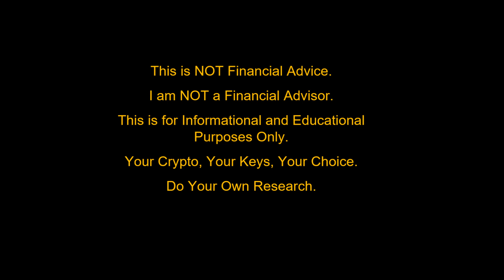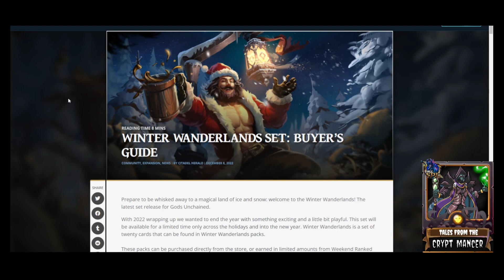Gods Unchained: Winter Wanderlands Event + Free Airdrops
Gods Unchained: Winter Wanderlands Event + Free Airdrops. We discuss the free air drop pack we received after this weekend's Weekend Ranked event.

Download and play Gods Unchained for free:
and you will get 10 FREE GODS tokens once you reach rank 6 in the game!

Members get access to special perks (depending on level) including weekly and monthly Members-only AMA's and Chats, early access to videos, Members-only exclusive videos and content, Discord access, monthly private group or 1-on-1 chats, and Deck Analysis/Collection reviews:

Looking for an easy way to earn extra money for cards?  Put unused or extra Splinterlands cards to work by setting up an automated renting account using the Rent Golem

Looking for a Guild to join, brawl, and socialize with?
Search for "YGG S¥NÐIÇÅT€" within the game and request your spot today!

IGN:  synist3r

Intro and Outro graphics designed and provided by N0ACLs